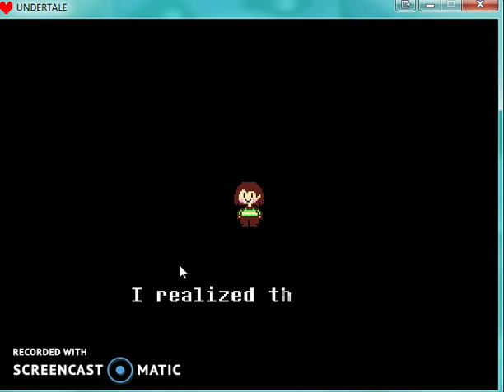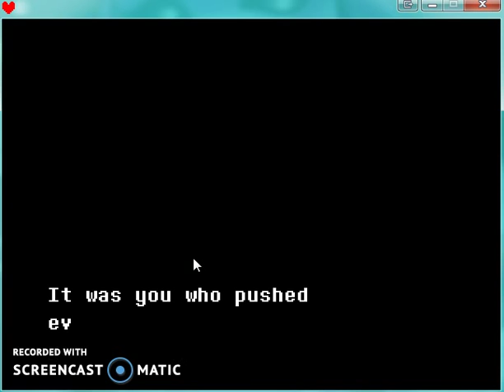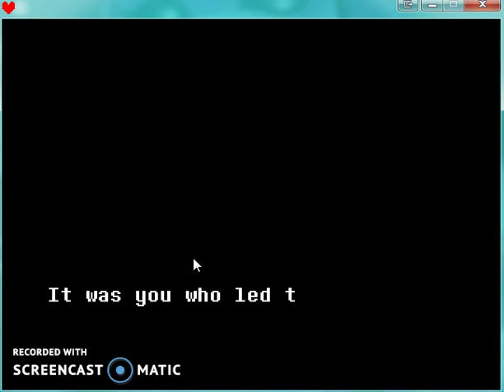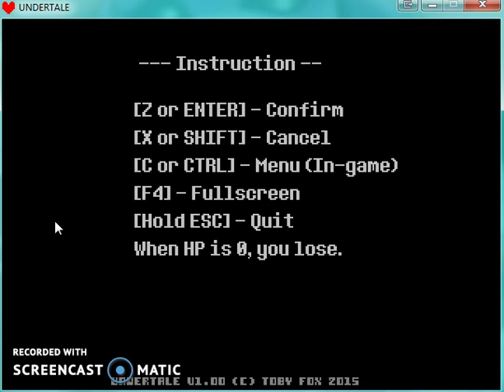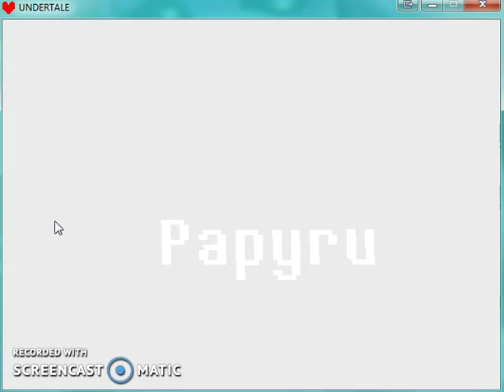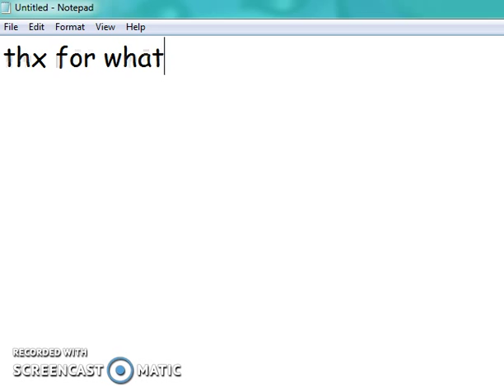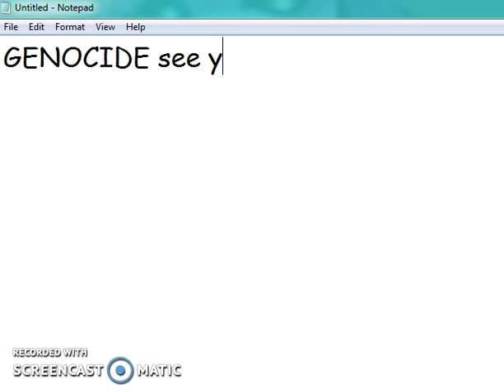undertale genocide #6 end